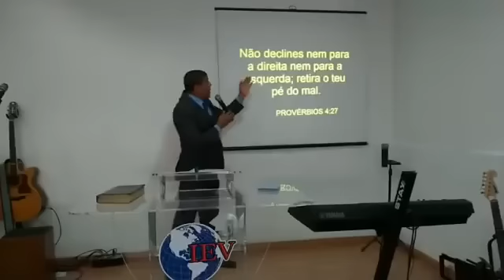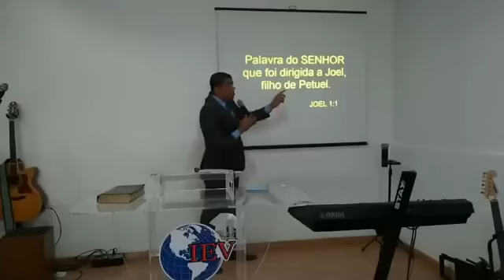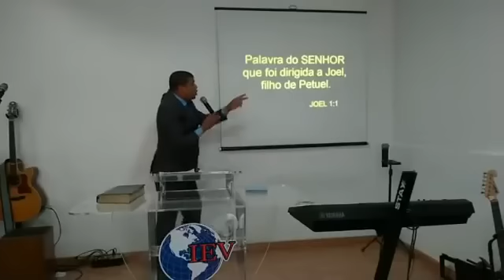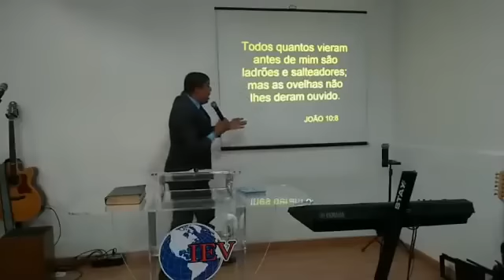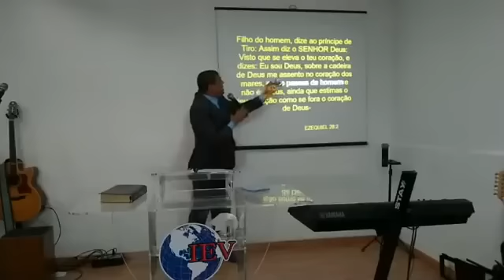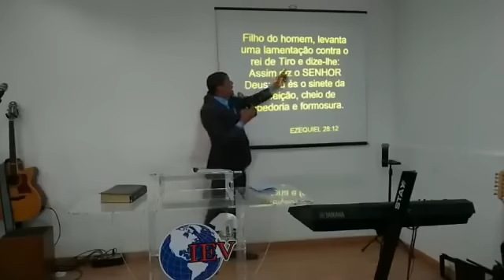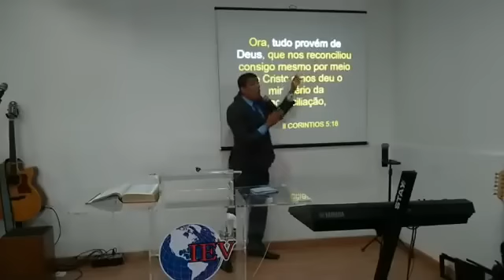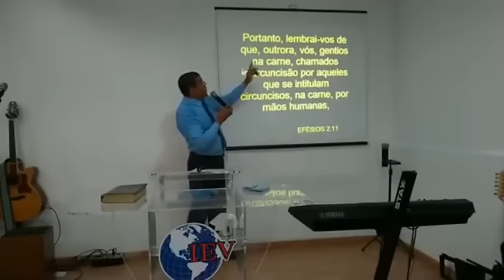Geraldo Morais Distorce a Palavra: Diabo não existe